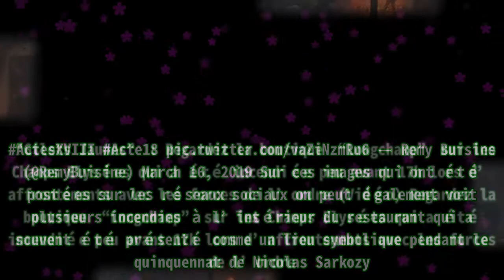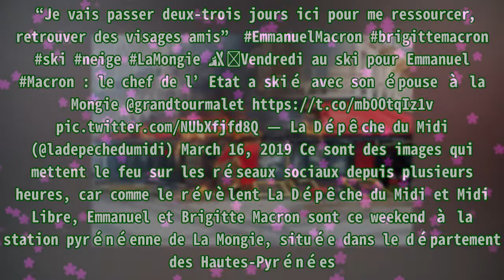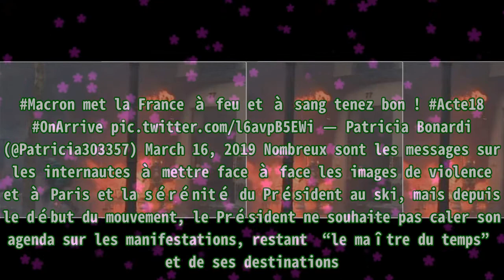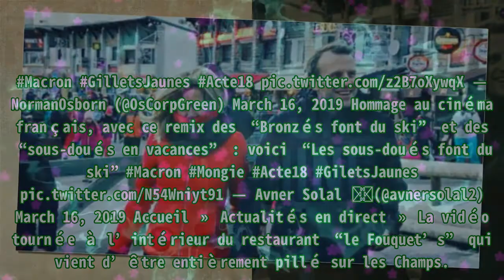La vidéo tournée à l'intérieur du restaurant "le Fouquet's" qui vient d'être entièrement pillé sur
La vidéo tournée à l'intérieur du restaurant "le Fouquet's" qui vient d'être entièrement pillé sur La vidéo tournée à l’intérieur du restaurant “le Fouquet’s” qui vient d’être entièrement pillé par